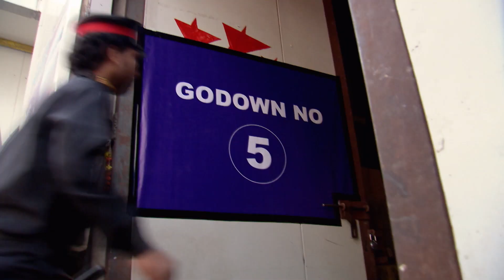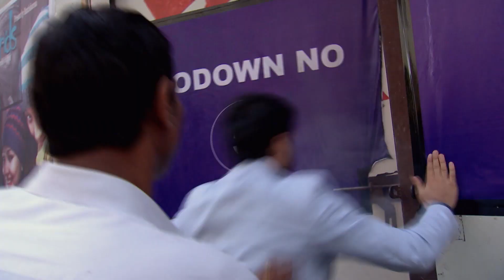مسلسل أحبك وأكثر 2 - حلقة 22 - تطبيق وياك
شاهد هذه الحلقة كاملة من مسلسل أحبك وأكثر 2 على موقع وتطبيق وياك